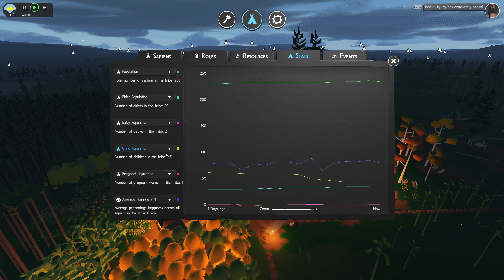#212 Sapiens Trading 2024